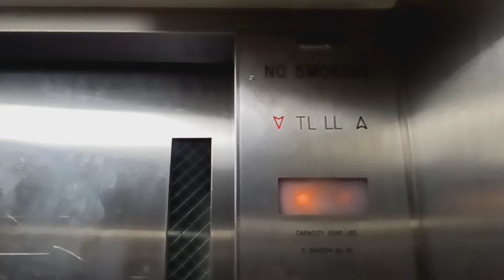Heights hydraulic elevator at Penn Station (Manhattan, NY)